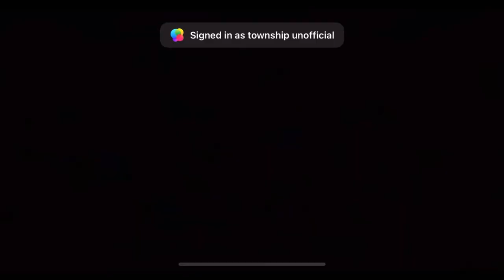Township daily play Barn upgrade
Township unofficial daily gameplay
Barn upgrade